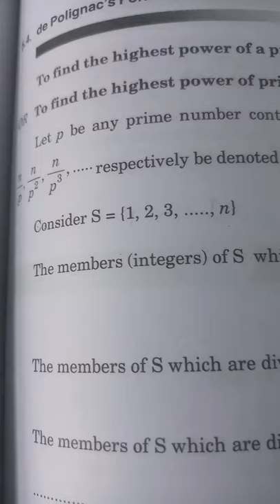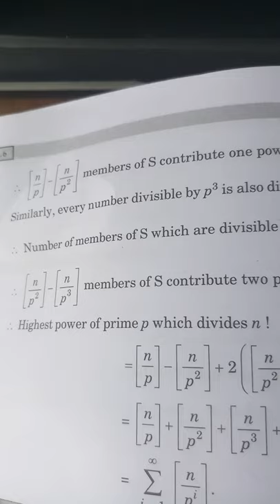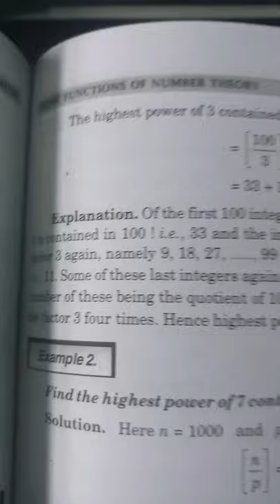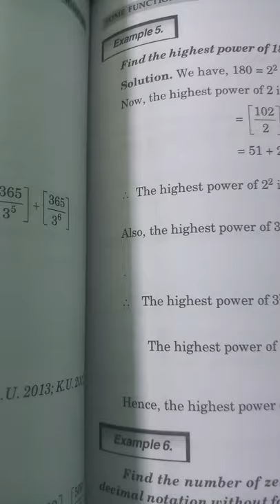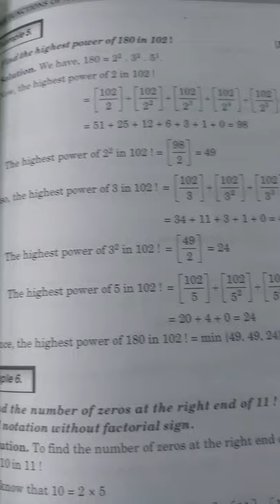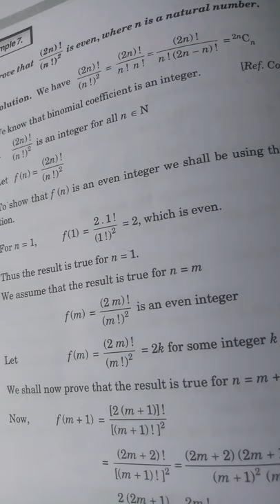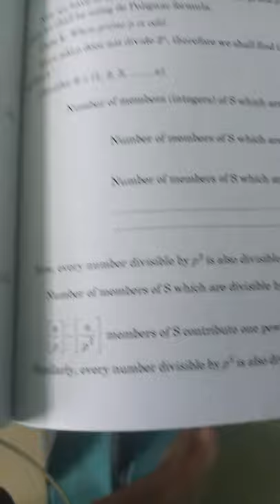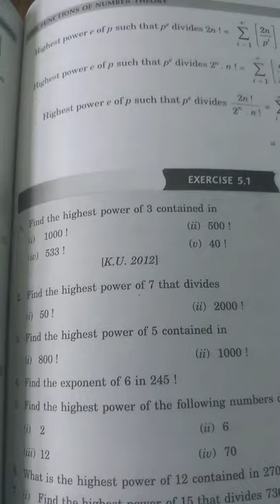de Polignac's Formula and examples BA/BSc 2nd Sem Dr.Ashok Kumar Saini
BA/BSc (2nd Sem) 1Year
Maths Paper I